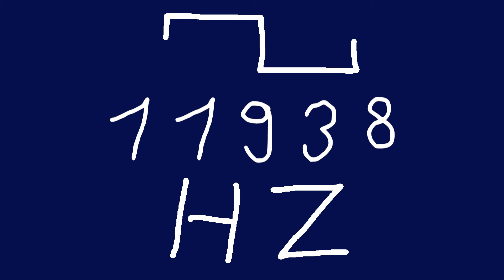11938 hz square